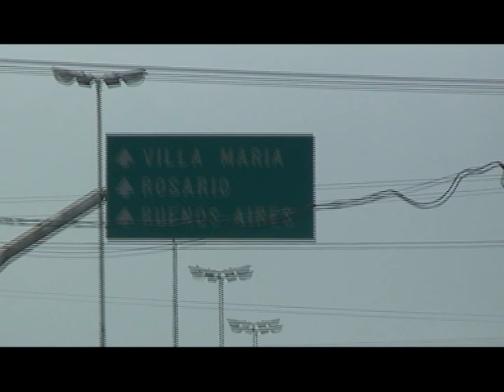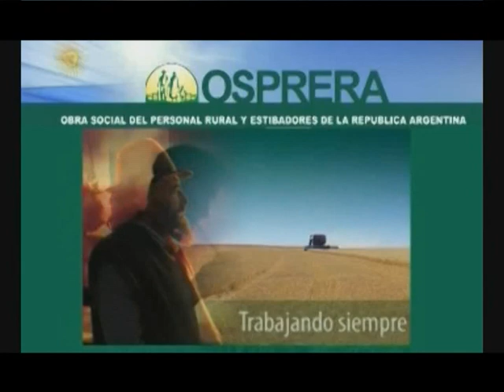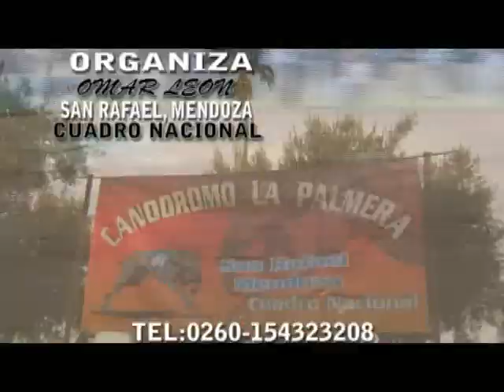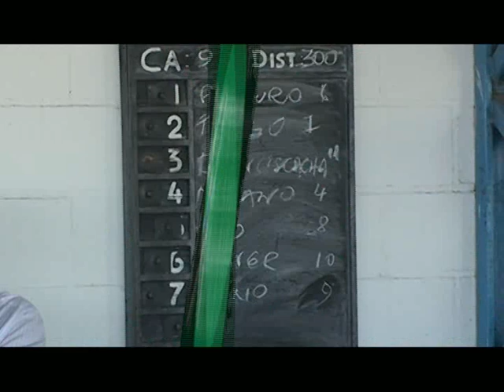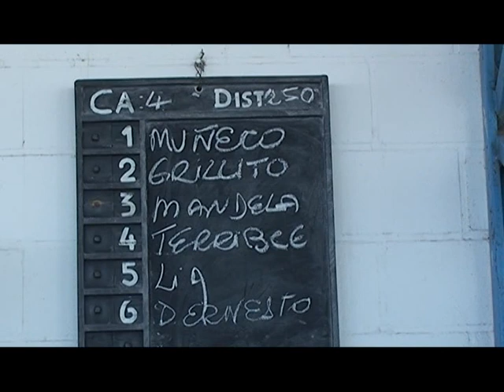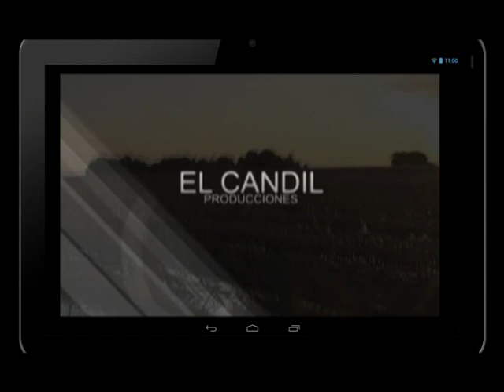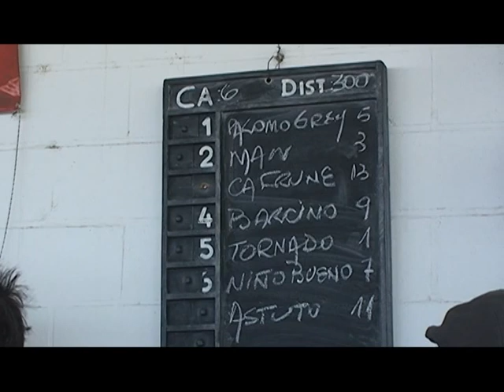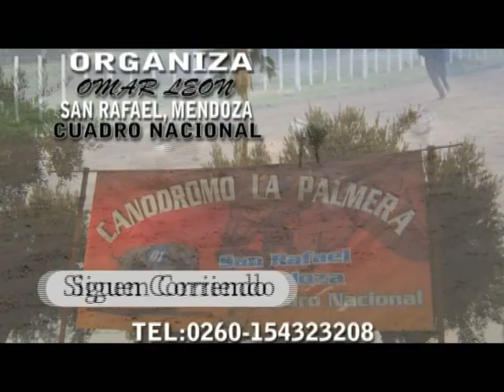PROGRAMA 10 POR EL CAMPO CON JUAN GERMAN